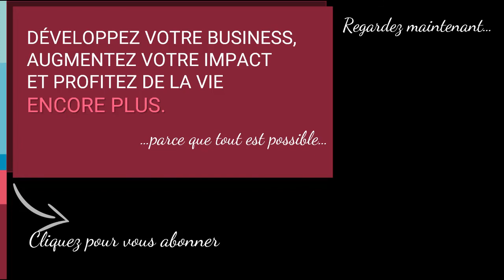Comment être plus aligné | Robert Parent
En avez-vous assez de vous chercher? Croyez-vous mériter mieux dans la vie? En avez-vous assez de toujours devoir recommencer? Ou croyez-vous que la vie n’a plus vraiment de sens présentement?

Si vous avez répondu OUI à l’une de ces questions, j’ai l’entrevue parfaite pour vous.

Cette semaine, je discute avec Robert Parent, l’un de mes coachs à moi, qui m’a aidé à mettre au jour mes valeurs et qui, encore aujourd’hui, m’aide à me sortir de ma tête (eh oui, même les coachs ont des coachs 😉).

À propos de Robert Parent
Robert compte plus de 25 années d’expérience comme entrepreneur, formateur, coach professionnel certifié, hypnothérapeute et conférencier international.

En tant que directeur de la recherche, il a créé la philosophie d’action de la Maximisation™, une philosophie d’action puissante. Il a aussi créé les solutions pour Maximiser vos finances™, fondé l’Académie Résultat™ et co-fondé La Grappe générative™, en plus d’avoir accompagné des centaines d’entrepreneurs et de merveilleux humains à élever leur Je(u).

Et si vous êtes intéressé par plus de capsules sur la croissance de votre état d’esprit (mindset) en tant qu’entrepreneur, consultez notre playlist YouTube sur ce sujet précis

Et si vous êtes intéressé par plus de capsules sur les stratégies marketing de développement d’affaires pour votre pratique d’affaires, consultez notre playlist YouTube sur ce sujet précis

Et si vous êtes intéressé par plus de capsules sur l’efficacité organisationnel de votre pratique d’affaires, consultez notre playlist YouTube sur ce sujet précis

𝐐𝐔𝐈 𝐄𝐒𝐓 𝐒𝐀𝐑𝐀 𝐆𝐈𝐋𝐁𝐄𝐑𝐓?

Sara est stratège d’affaires et coach en mindset et accompagne les entrepreneurs et les chefs d’entreprise qui ont atteint un certain degré de succès et qui sont prêts à passer à un autre niveau de succès et d’accomplissement pour devenir de plus grands entrepreneurs et leaders.

𝐑𝐄𝐒𝐓𝐎𝐍𝐒 𝐄𝐍 𝐂𝐎𝐍𝐓𝐀𝐂𝐓!

Sara